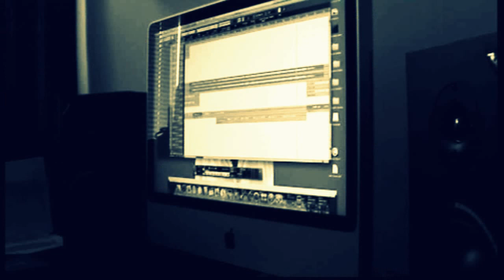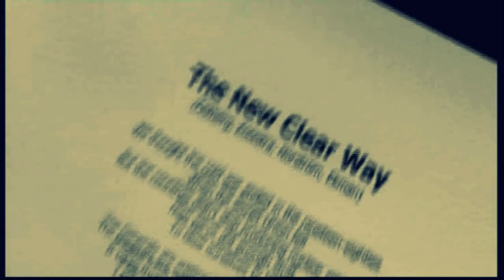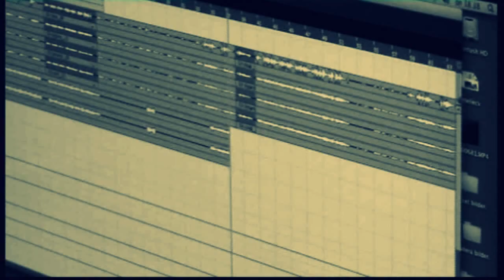Red Light Shades - New Clear Way (in-studio music video)